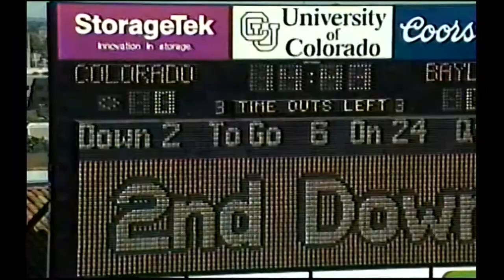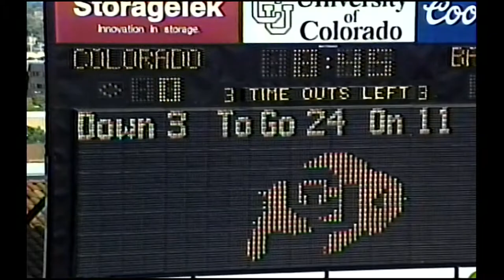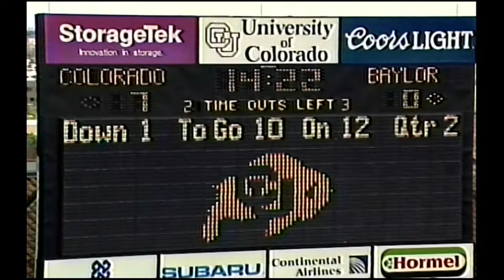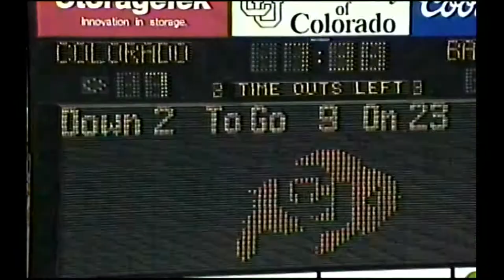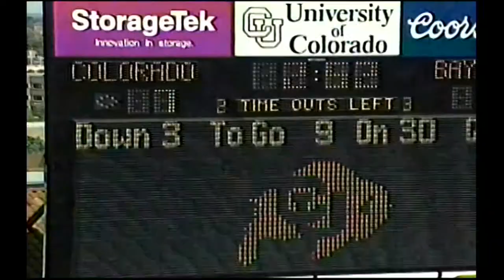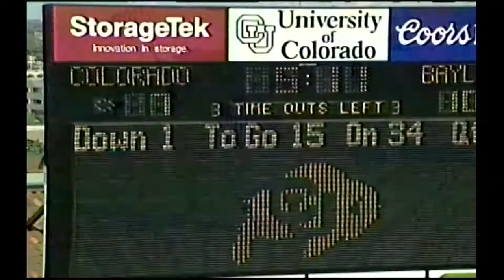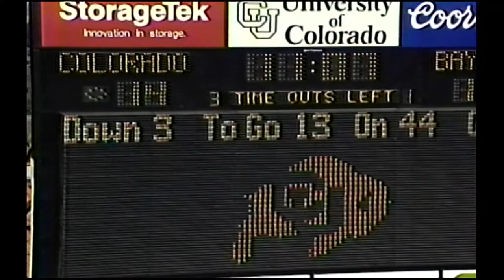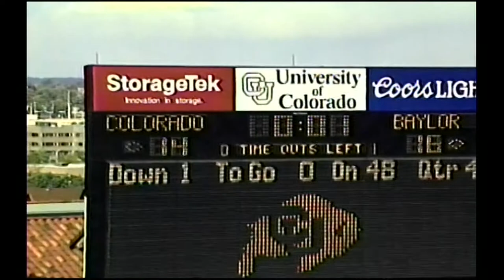1991 Colorado vs. Baylor (All 22 Defense)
The coaches film for defense for the Colorado vs. Baylor game in 1991